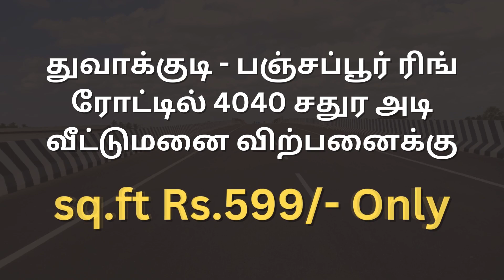𝗣𝗹𝗼𝘁 𝗙𝗼𝗿 𝗦𝗮𝗹𝗲 @ 𝗧𝗵𝘂𝘃𝗮𝗸𝘂𝗱𝗶 - 𝗣𝗮𝗻𝗷𝗮𝗽𝘂𝗿 𝗥𝗶𝗻𝗴 𝗥𝗼𝗮𝗱🛣️ringroad